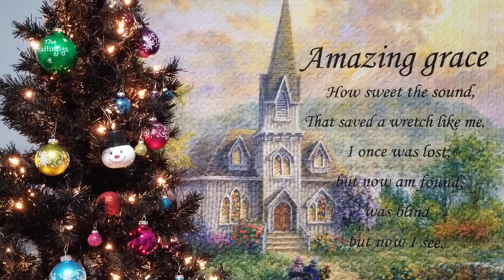Mid-Morning MANNA 12-18-20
"fear not, good tidings. great joy"